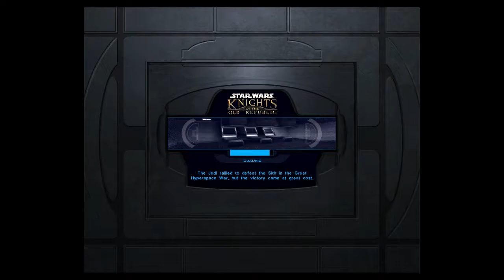Knights of the Old Republic - A Playthrough, Part 81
Part 81 - Carth's Revenge.

A light-side playthrough of Star Wars: Knights of the Old Republic (PC, 2003). This is a rather lengthy playthrough as when I play RPGs, I like to experience all the conversation options and complete as many side quests as I can. In this game, I play a light side Jedi Guardian.